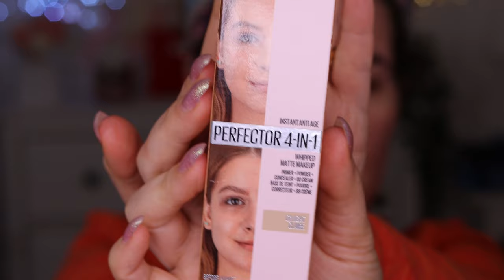New from Maybelline and Caia Cosmetics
INSTANT PERFECTOR 4-IN-1 MATTE MAKEUP

Svenska/Swedish